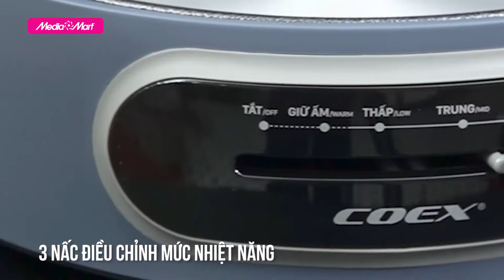Lẩu nướng điện đa năng Coex: Lẩu - nướng - hấp tiện dụng (CH-2115) - Điện máy MediaMart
Lẩu nướng điện đa năng Coex CH-2115 có dung tích 4 lít, khá là phù hợp với những gia đình từ 6 đến 8 thành viên. Ngoài ra, sản phẩm có mức công suất là 1300W giúp nấu ăn nhanh hơn, người dùng không mất quá nhiều thời gian chờ đợi đồ ăn chín.
Sản phẩm được trang bị nồi lẩu, bếp nướng và cả khay hấp, với những chiếc lòng nồi khác nhau như thế này thì chúng ta có thể sử dụng để nấu ăn tùy theo mục đính khác nhau như: Nấu lẩu, nướng, hấp, chiên, xào, hầm…rất nhanh chóng.

Chi tiết về sản phẩm quý vị có thể xem thêm tại

0:00 Trailer
0:27 Giới thiệu
0:52 Thiết kế
1:04 Lòng nồi chống dính
1:24 Đa chức năng
1:58 Nấu ăn
4:37 Vung nồi bằng kính cường lực
5:00 Bảng điều khiển
5:27 Giá bán
5:44 Tổng kết

🎁 Để tham khảo thêm về các sản phẩm nồi lẩu điện Coex mới nhất và các chương trình khuyến mại hấp dẫn, khách hàng có thể truy cập

 🎥 Xem thêm các chuyên mục khác:
📞 Tổng đài hỗ trợ miễn phí :
Bán hàng: 19006788
Khiếu nại: 19006741
Bảo hành: 19006743